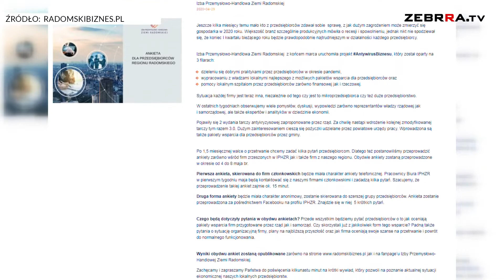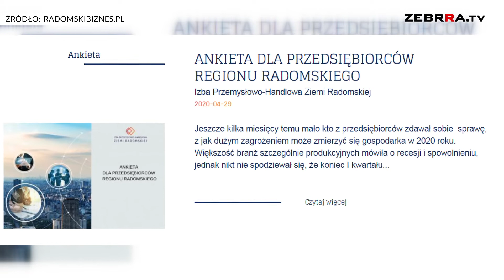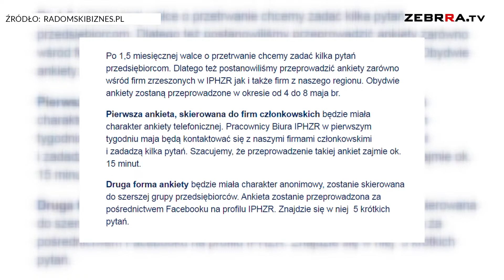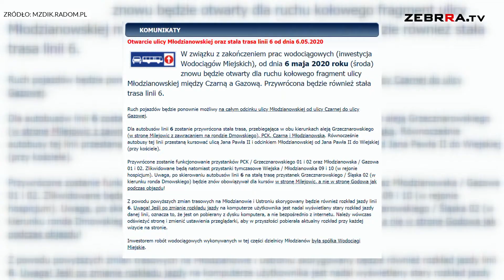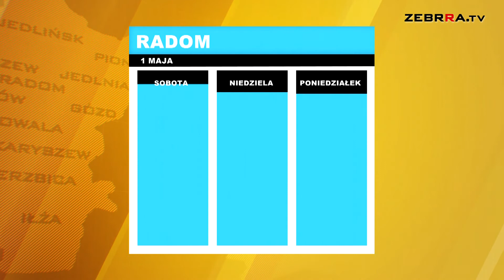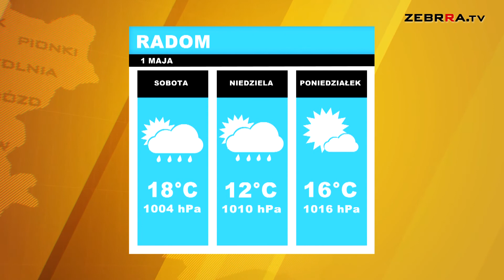Wydanie DZIENNIKA z dn. 1.05.2020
Zapraszamy na piątkowe wydanie DZIENNIKA Zebrra.tv:

-Czy przedsiębiorcy są zadowoleni z pomocy samorządu

-Wypatrujcie świateł na niebie, czyli Light the Sky w Radomiu

-Już niedługo powróci ruch na ulicy Młodzianowskiej